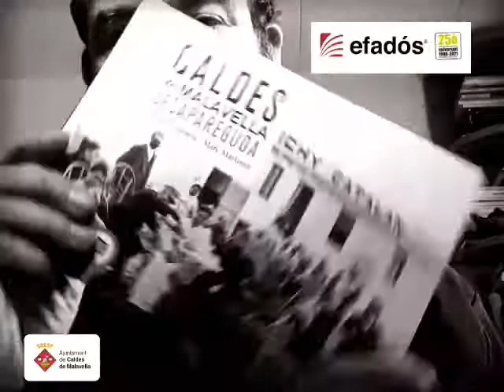Caldes de Malavella, DESAPAREGUDA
Un llibre d'imatges etidat per EFADOS
amb textos de Mateu Ciurana i Marc Martínez
Pròleg de Rafel Nadal.
Amb la col·laboració de l'Ajuntament de Caldes de Malavella